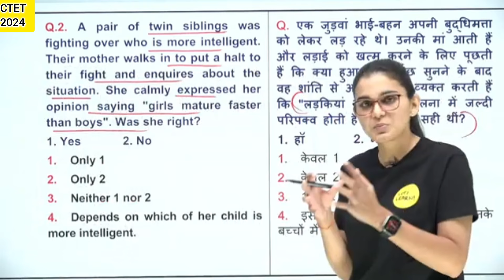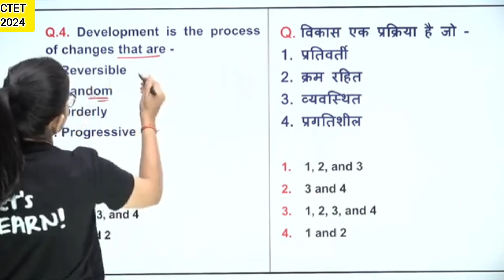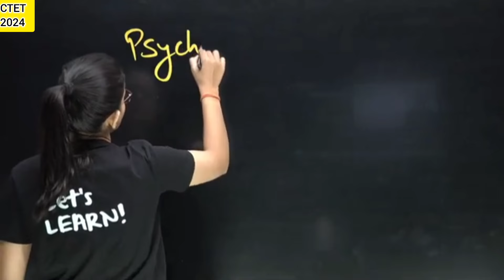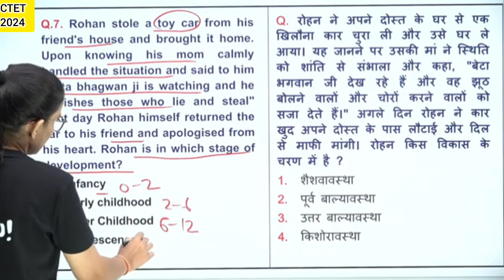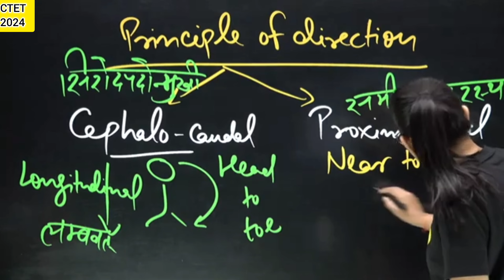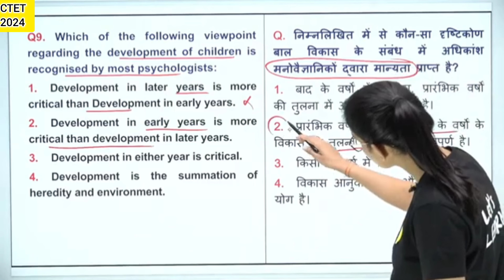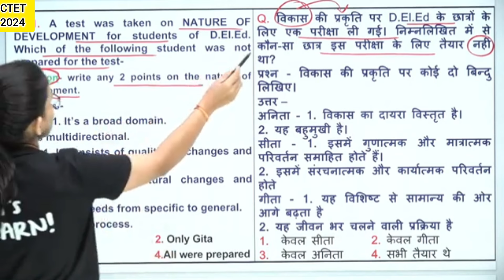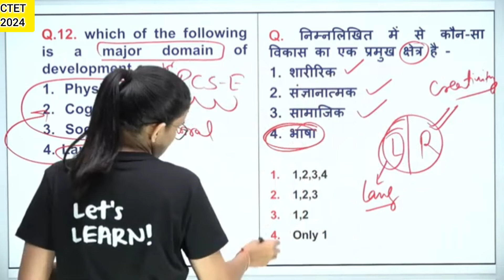बाल विकास 10 नंबर पक्के करें! Development Chapter CTET December 2024!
NEW Question for Development Topic
QUESTIONS SERIES
CTET Important topic
CTET December 2024 important class
ideal of Himanshi Singh
CDP PEDAGOGY महत्वपूर्ण Mixed Questions, CTET 2024

CTET 2024 {30/30 SERIES} #(HINDI_PEDAGOGY_CLASS-02)
By Ideal of Himanshi Singh
PEDAGOGY
CDP_QUESTION_CLASS
Hindi शिक्षण शास्त्र
SELECTED_MCQ
HIMANSHI_SINGH
CTET2024
CTET_JULY_2024
EXPERTSERIRS
HINDI
himanshisinghctet
himanshisinghctet
ctetclase
ctet2024
ctetjan
hindipedagogy
evs
evspedagogyforctetncert
mathspedagogy
idealofhimanshisingh